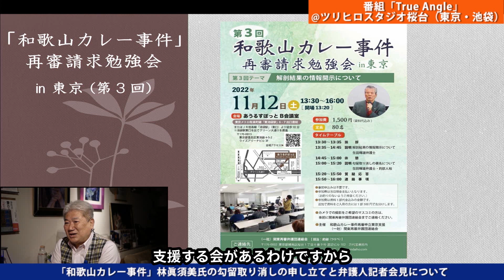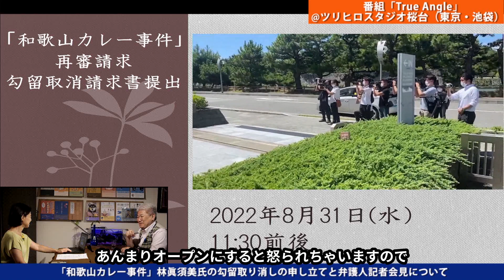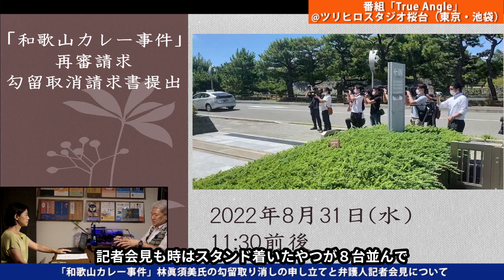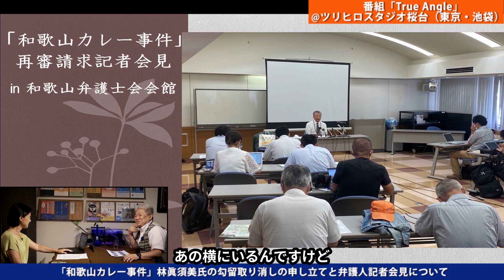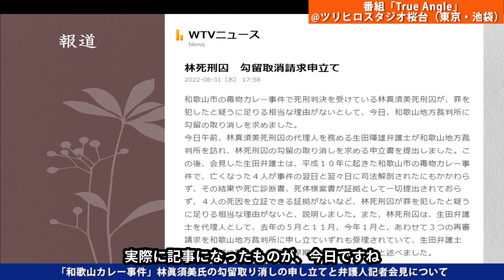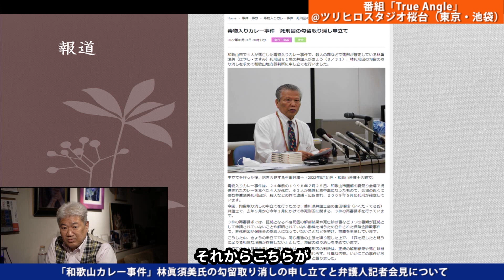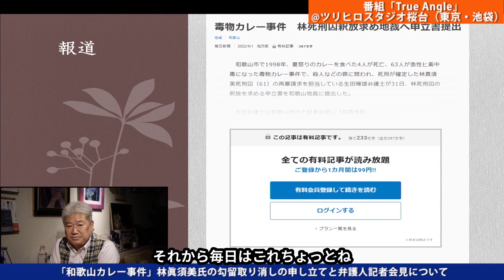「和歌山カレー事件」林眞須美氏の勾留取り消しの申し立てと弁護人記者会見について vol.250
今回は、「「和歌山カレー事件」林眞須美氏の勾留取り消しの申し立てと弁護人記者会見について vol.250」というテーマでお届けしております。ぜひご視聴ください♪

◆（リザスト）和歌山カレー事件再審請求東京支援の会